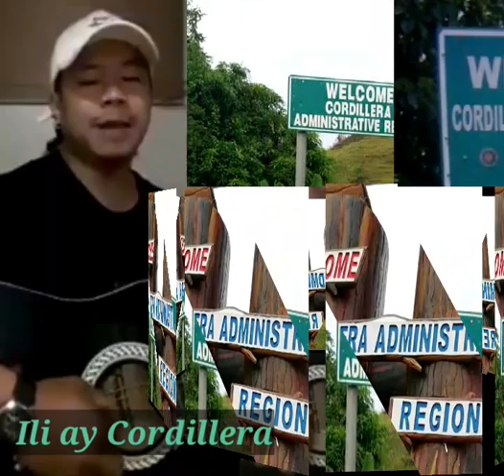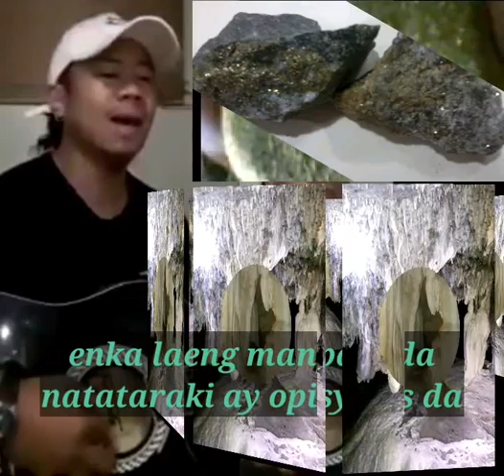ILI AY CORDILLERA(MONTANYOSA PARODY) SONG BY DAVE PENGLA CALION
KANKANAEY SONG
TITLED:ILI AY CORDILLERA(MONTANYOSA PARODY)
COMPOSED BY:DAVE PENGLA CALION